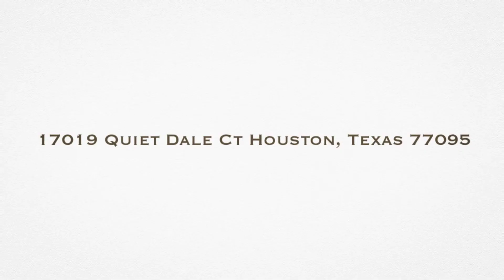17019 Quiet Dale Court Houston Texas 77095